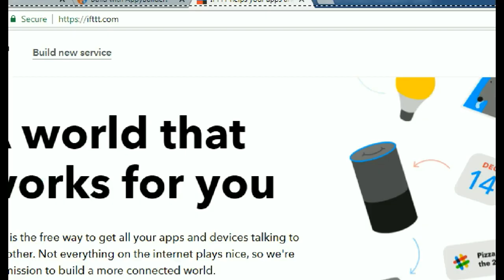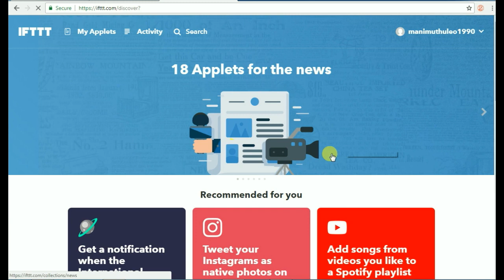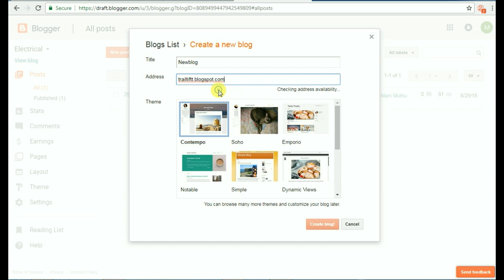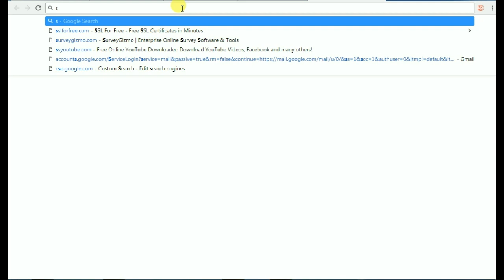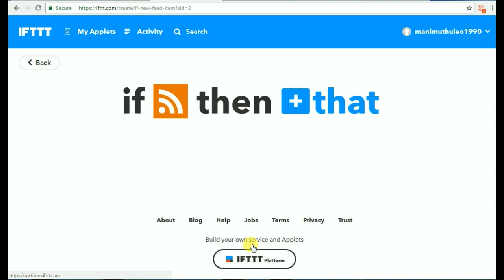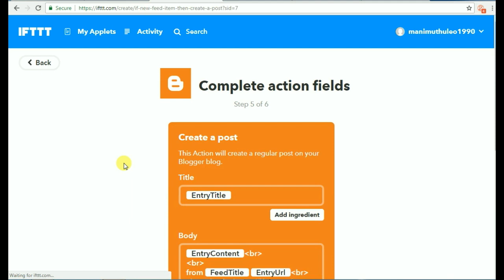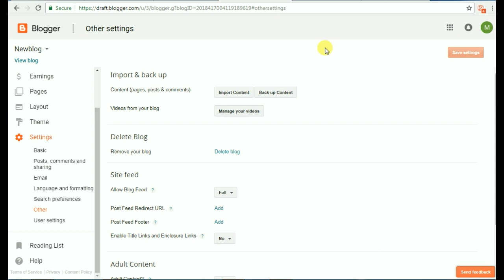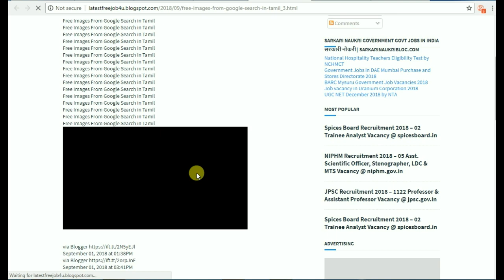Auto Blogging in Tamil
1. Simple 'Amma' computer or Mobile is enough; which needs to be along with the operating system of windows7 or windows 10. If you are using mobile, we suggest you to use Desktop view.

2. Tamil is enough.

3. No Investment

4. You should have a bank account. (See our recommended bank for your adsense). SInce we have told, how bankers are cheating you and taking your money without informing you.